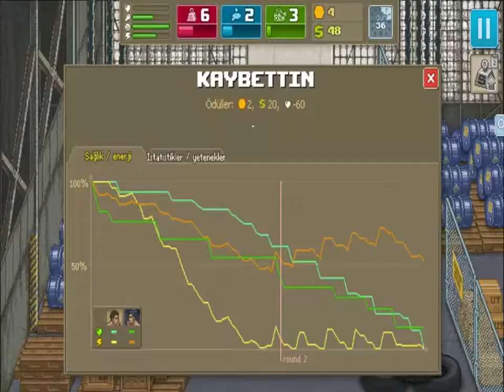Punch Club - Roy'un Kız Kardeşi - Bölüm 4 [Türkçe Yama]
Punch Club Serimizin 4.bölümünde roy ile biraz daha yakın arkadaş olduk. Videoda arada gelen ağız seslerinden dolayı özür dilerim sabahın 8inde çektim videoyu.